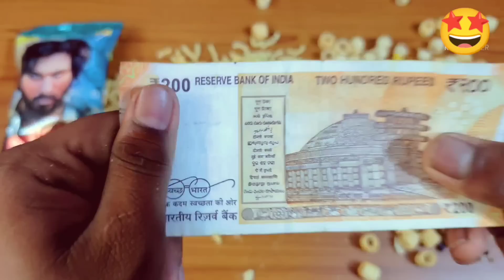freegiftinside freemoneyinside..Geometry Box snacks 🤩Vs Pushpa Snacks 😋 Unboxing Free Gift Inside 🥰